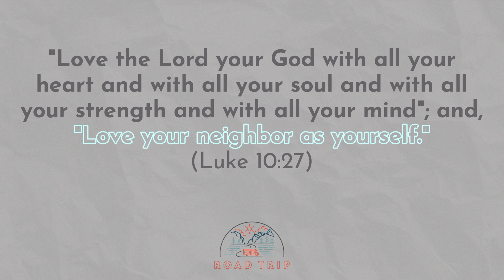WE OBEY GOD BY LOVING OUR FAMILIES- Road Trip I Saints Kids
Showing love to our family isn't always easy but it's what God calls us to do! Commandments 5, 6, & 7 help us to better understand what it looks like to obey God by loving our family.